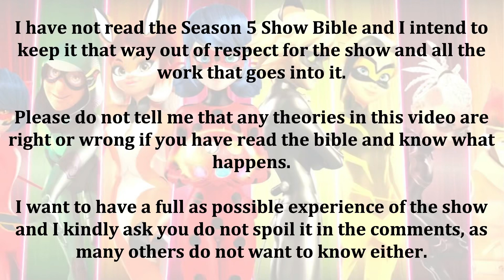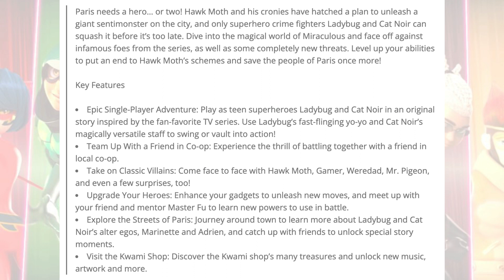NEW SCREENSHOT + DETAILS FOR MIRACULOUS RISE OF THE SPHINX 🐞🎮